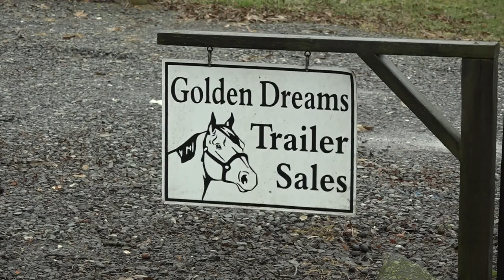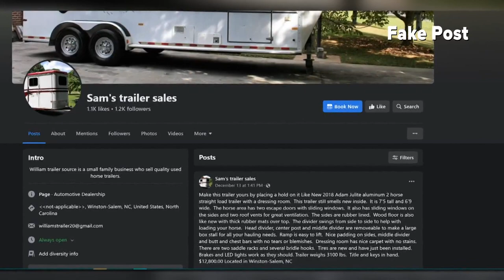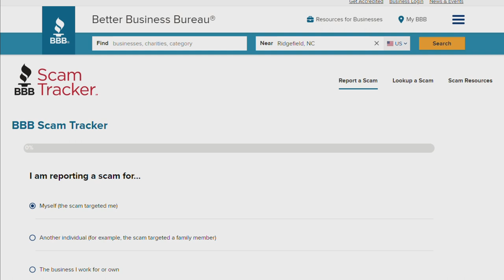Clemmons trailer business impersonated online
The Better Business Bureau investigated a Facebook page that stole pictures from a Clemmons trailer business and advertised them as its own for profit.

In November 2022, the Better Business Bureau (BBB) began investigating the business practices of William's Trailer Source, which has since changed its name to Sam's Trailer Sales.

Questions about the business from consumers prompted this investigation.